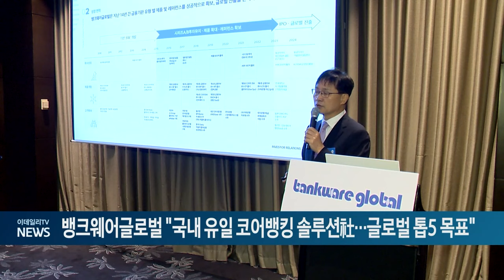뱅크웨어글로벌 "국내 유일 코어뱅킹 솔루션社... 글로벌 톱5 목표" (20240725)